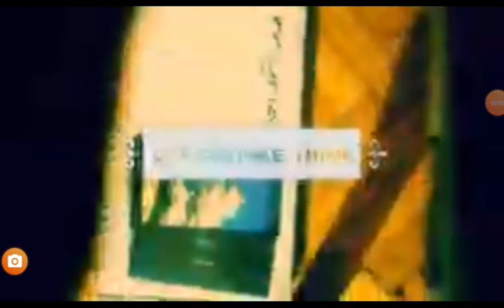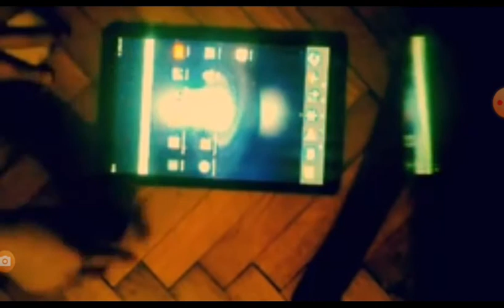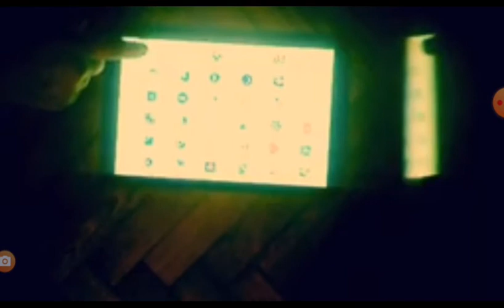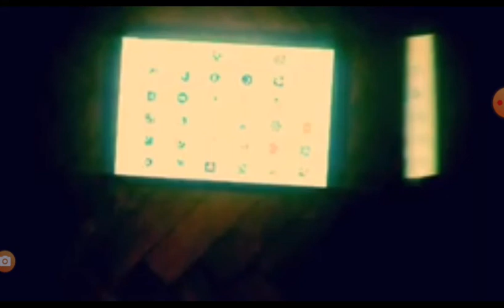Am achiziționat o tabletă myria giant de la Altex cutia și încărcătorul tabletei 🤗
Tableta myria giant 10.1 inch Ouad core